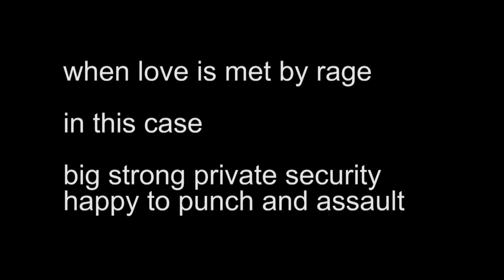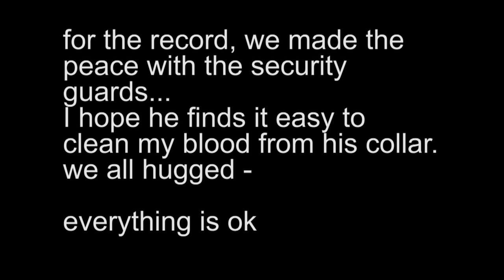The Shutdown of Love at Canary Wharf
On the surface of it, it seemed like a simple enough Special Assignment for the Love Police; simply get Special Agent Lauri (Love Police, Holland) to spread some love on the megaphone at the indoor shopping centre of Canary Wharf, wishing everyone a happy new year and telling them all (reminding them?) of their power.
All we had to do was stand around her and make sure the security did not attack her. A sort of passive wall if you will.

As soon as the security arrived, they were big guys! About as big as me, and lots of them! I did my best to carry on filming as they punched, grabbed, and tried to rugby-tackle me, but it wasn't easy. They began straight away with physical assault!
Anyway, as they couldn't quite hog-tie me up, they moved onto trying to break the camera (it's quite terrifying when an enraged private security guard grabs the viewfinder of your new camera and tries to twist it off) - this was my main concern, as it was you guys, the viewers which got the camera for me - IT IS OUR CAMERA, and the eye of the Love Police. Anyway, it survived, and I only bled a little from the scratches.

Lesson learnt: Turn up with more people, and keep cameras safely a few metres back for when they get aggressive (if they aggressive).
At the end we all stood there out of breath, I felt no anger at the security, and we hugged. My crimson blood on his collar was quite impressive.

Love,
Charlie, Tom, Harvey, and Lauri
Love Police - Special Operations Unit

thelovepolice.eu